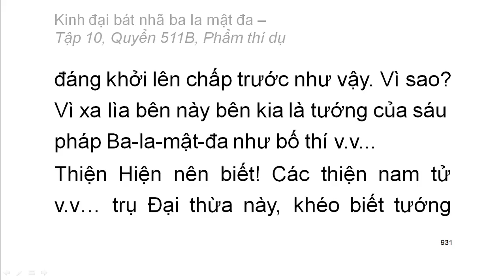Quyển .../600: Kinh đại bát nhã ba la mật đa (tiếp)